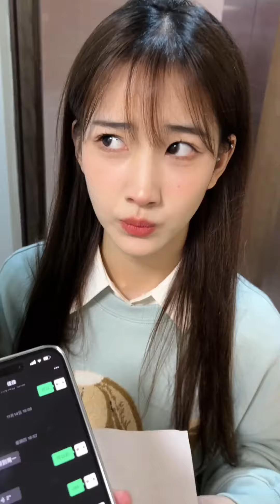抖音瑶瑶别追了：故意敲诈女友和闺蜜，竟然得到了意外惊喜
❤：kaidie987